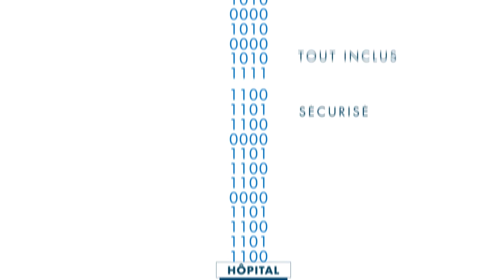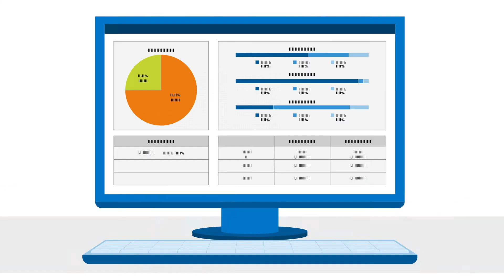Hospital ZOLL Online Europe: Accessible – Tout inclus – Sécurisé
Découvrez la nouvelle plateforme ZOLL® ONLINE Europe. ZOLL Online est la plateforme fiable pour couvrir vos besoins en matière de données de votre hôpital : installation efficace basée sur le cloud, incluant tous les services d'installation et de mise à jour, et conformité totale avec la sécurité des données de l'UE.